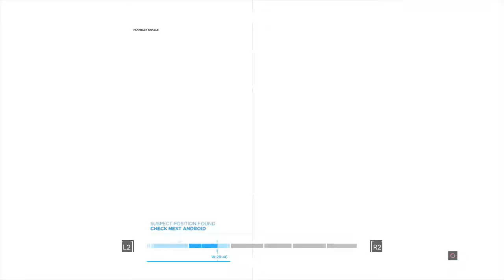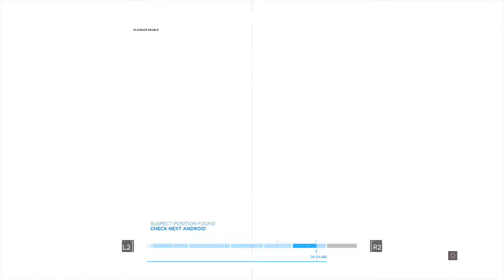Detroit Become Human Chapter 19 The Eden Club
Detroit Become Human Walkthrough Chapter 19 The Eden Club for ps4. My Detroit Become Human walkthrough will feature all the main story chapters from the beginning to the end of the game. Detroit become human is an interactive drama developed by Quantic Dream and published by Sony Interactive Entertainment. Detroit become human was first released on 25th May 2018 for the PS4.

Detroit become human is an interactive drama where the player controls three different characters who are androids built by humans to serve them in day to day life, and the story focuses on how the androids fit in with humans as some humans will accept you and others are skeptical of you.
Detroit become human is an interactive drama presented in third person view, and the player navigates around by walking using the left thumb stick, mission objectives vary within each chapter, and there are several ways each chapter can end depending on what choices the player makes.